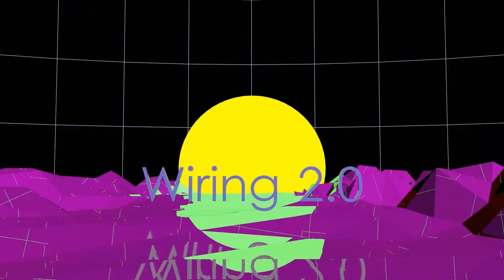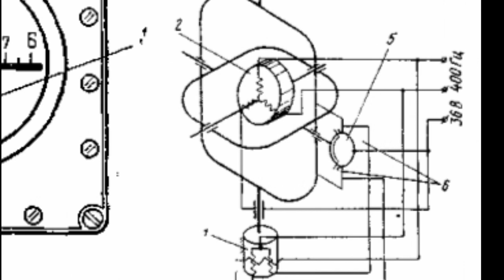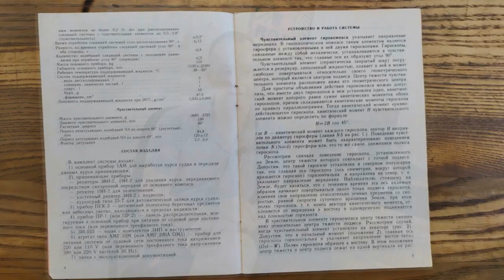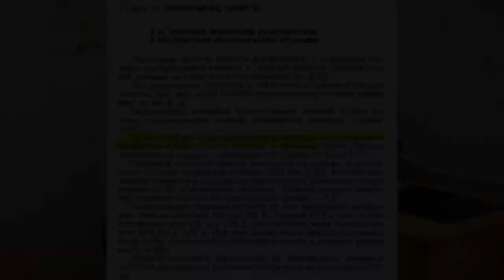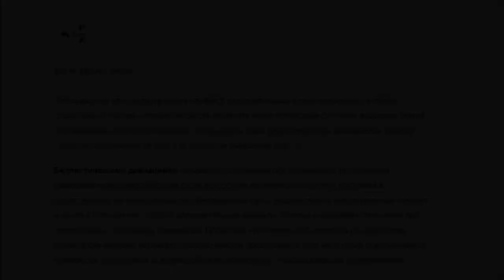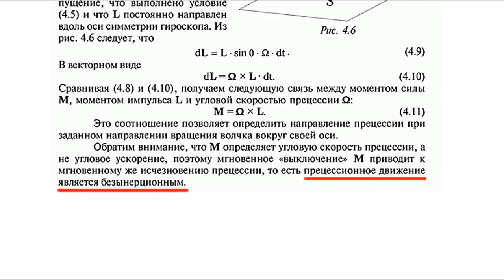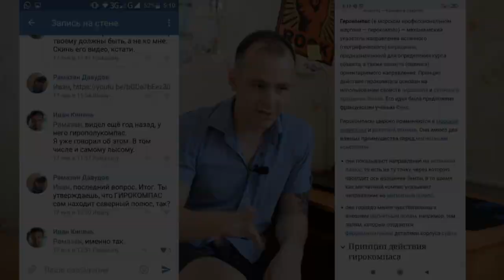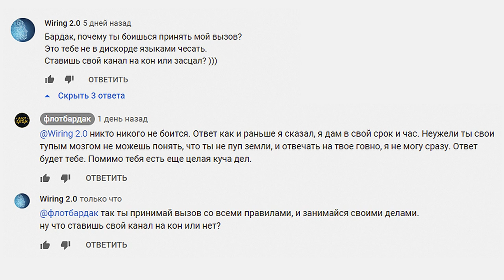Не плоская Земля. Гирокомпас и флотбардак - разоблачение профана, неуча и лжеца.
Рассказ о том, как плосковер позорит свою профессию и весь российский флот.
Краткий разбор эпического бреда моряка-плосковера.
Морячок, есть такая поговорка: не умеешь - не берись )))